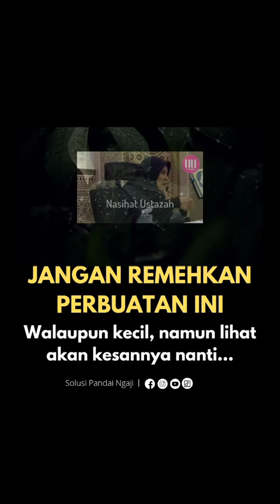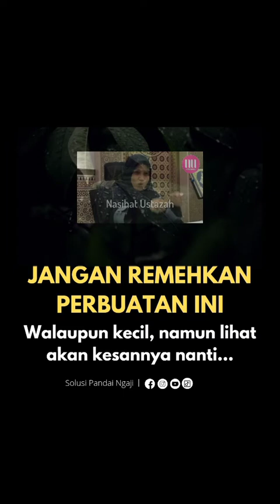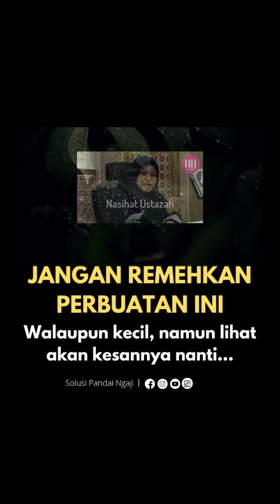JANGAN REMEHKAN PERBUATAN INI